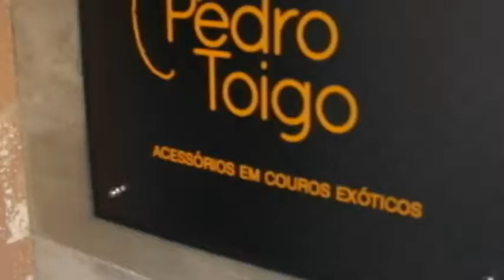BECO DA BARAO 26/11/17